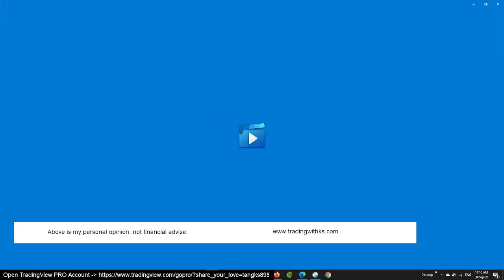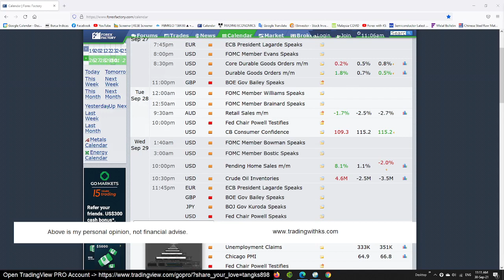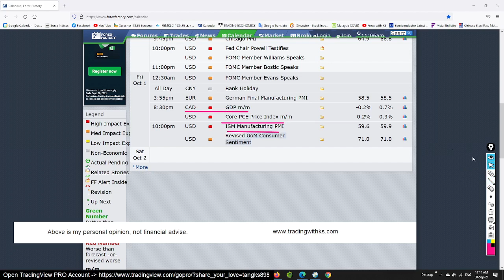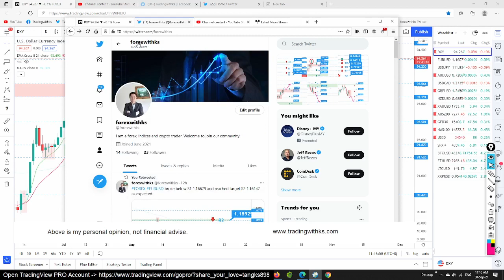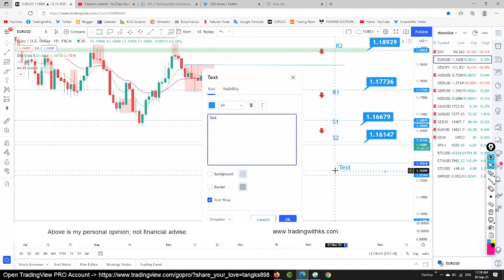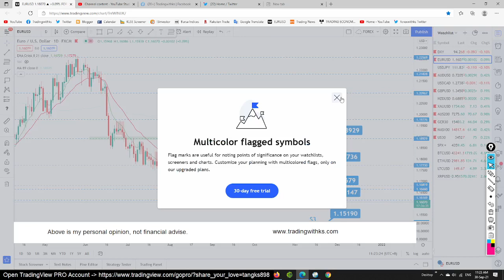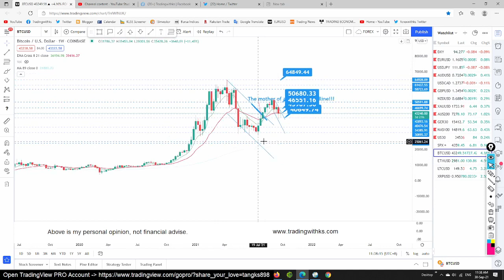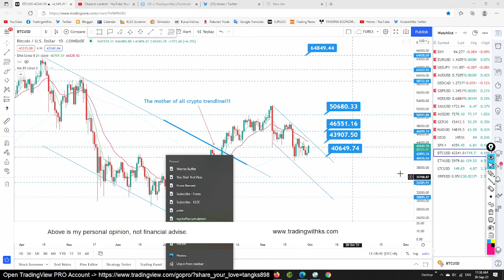DAILY FOREX FORECAST - 30 September 2021 - EURUSD GBPUSD USDJPY AUDUSD XAUUSD NASDAQ S&P BTC ETH